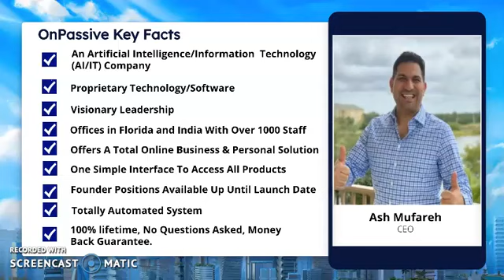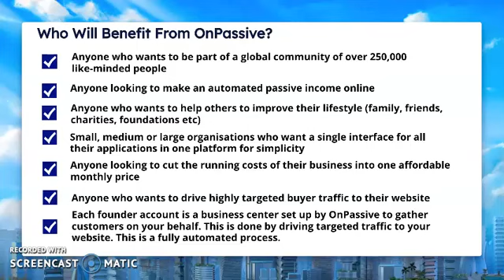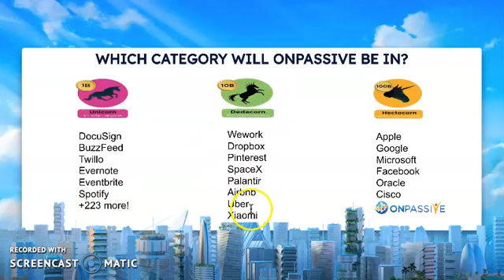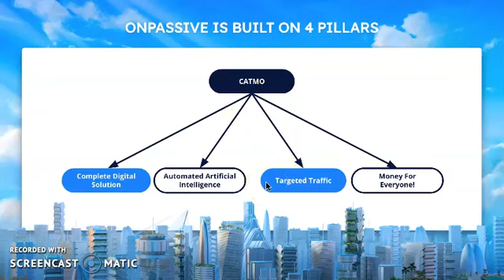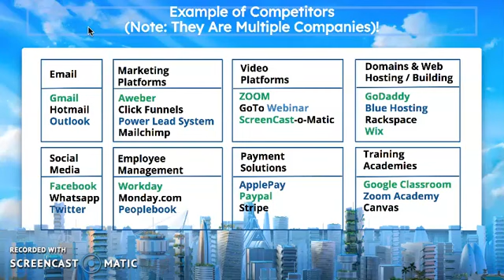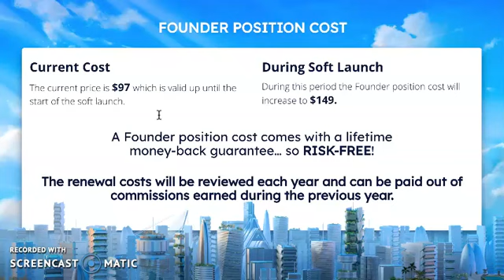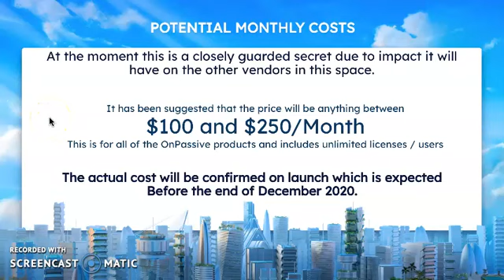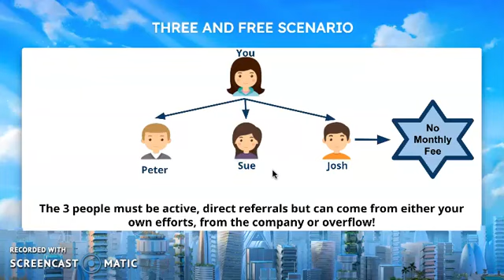OnPassive Activate Your Founder Position Before The End Of 2020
OnPassive is a Unicorn company which is a start up company valued at $1 Billion dollars. "OnPassive" will be launching before the end of 2020. Act now to secure your Founder position for $97.

NOTE Be sure to auto sign the NDA (Non Disclosure Agreement) once you have sign up to activate your Founder Position.